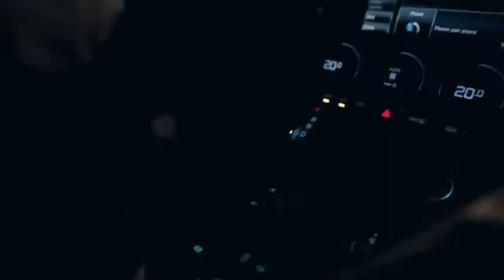Jaguar 'Хорошо быть плохим'